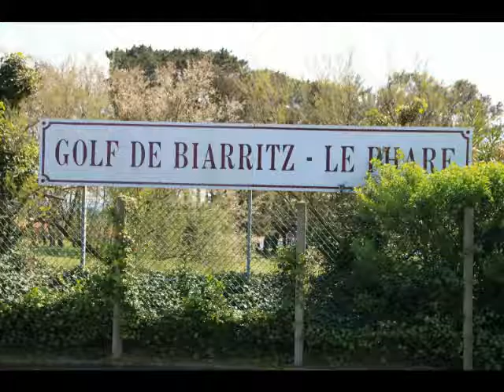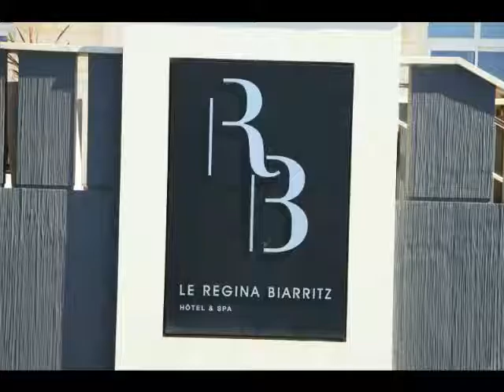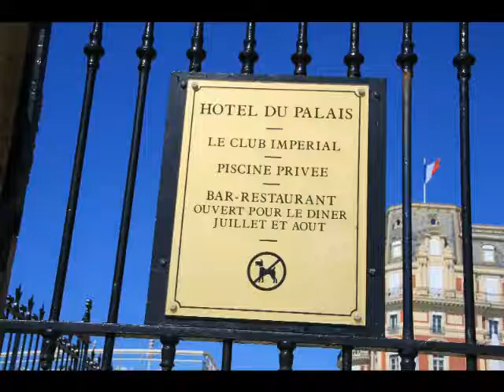Montage Vidéo Kizoa: De Anglet à Biarritz (64)